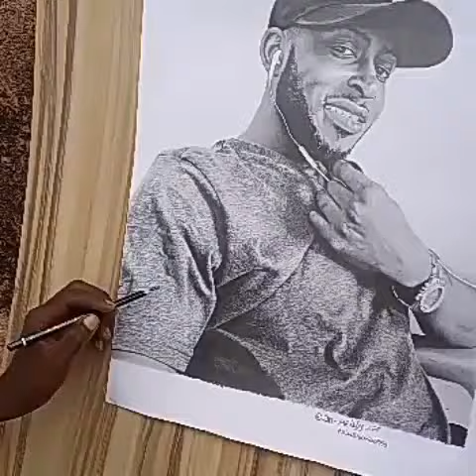Untitled by Jo Kenny Art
DM if interested in realistic art work.